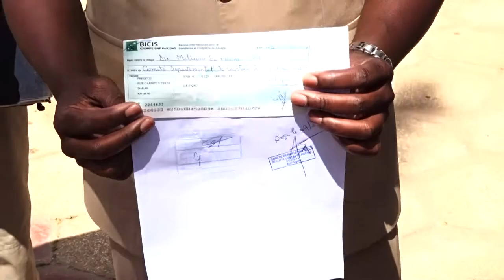C0vid19: Rufisque met en place son comité